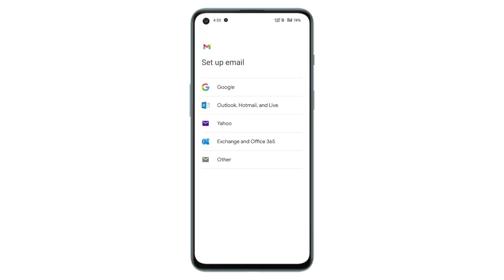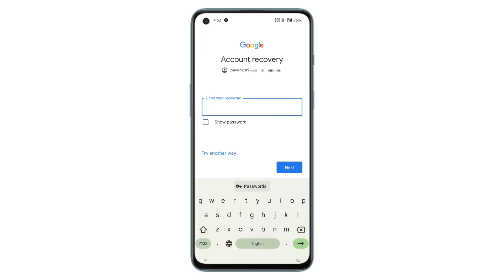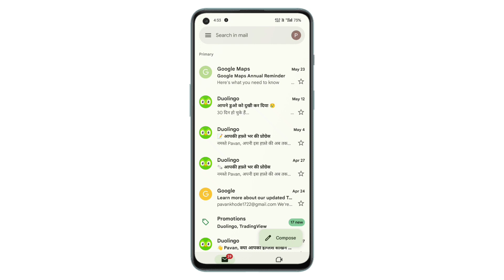gmail account delete ho gaya wapas kaise laye | how to recover deleted gmail account | hindi 2024